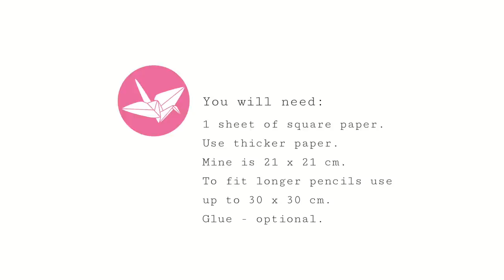Origami Pencil Box Tutorial - DIY - Paper Kawaii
Learn how to make a cool origami pencil box or long box with a hinged lid ♥
You only need 1 sheet of square paper - use thick paper or card ♥

This box is pretty cool and you could use it for other things like as a gift box, glasses case, jewellery box and more!

The hinge works very neatly, especially when reinforced with some glue or double sided tape :)

D E S I G N E R : paperkawaii (me)

·  1 square sheet of thick paper or thin card
·  A ruler & pencil (to measure 7ths)
·  Optional glue

I used paper that was 21 x 21 cm
Use larger paper up to 30 x 30 cm for longer pencils.

By the way, I'd love to hear back from you if you made it or if you have some feedback, theres also a cool new feature, you can now add photos to your comments on my website! ♥

✉ CONTACT/ADVERTISING/REVIEWS ✉

💜 Chrissy 💜